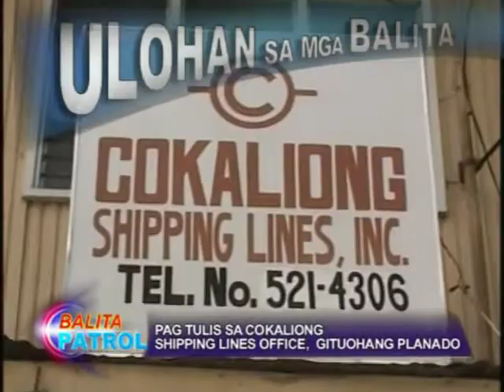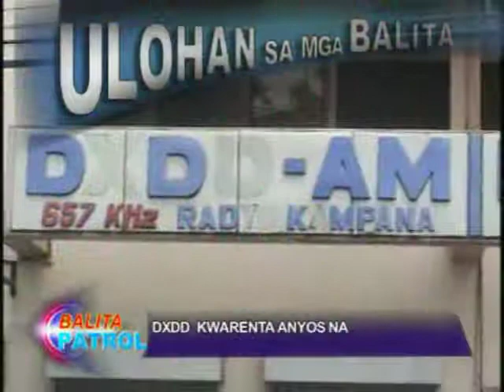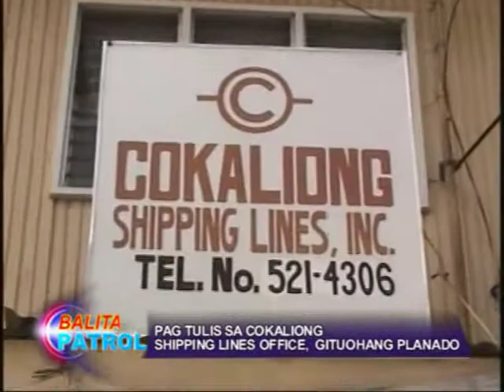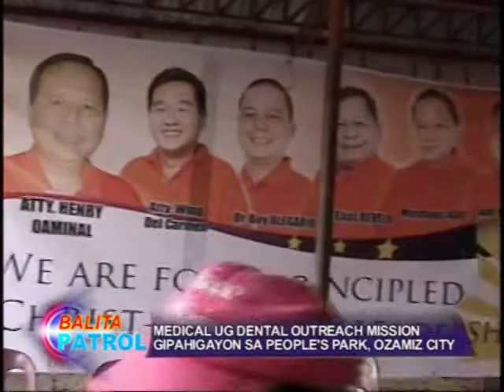Balita Patrol Feb 16, 2010 A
Balita Patrol and  Current Appears Program
(Robbery Hold-up @ COKALIONG Shipping Lines Inc. Ozamiz City)